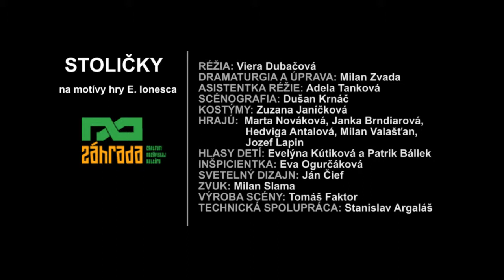Stoličky (na motívy hry E. Ionesca)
Piati seniori z Banskej Bystrice, z ktorých niektorí stoja na javisku prvýkrát, dokázali Ionescovu absurdnú drámu naplniť zmyslom a posunúť tak hranice divadla bližšie k neviditeľnému... Preto je potrebné vnímať túto inscenáciu všetkými zmyslami. Je potrebné nestrácať sa v osamelom pohľade cez okno, je potrebné hovoriť o ambíciách, minulosti, detailoch komických i bolestných, súkromnom živote či vyhliadkach na budúcnosť. Je potrebné hovoriť o zmysle existencie v dobe, v ktorej jednotlivci zabudli na svoje poslanie. Nadhľad, ktorí títo ľudia dokázali do inscenácie vniesť, je inšpirujúci a odvážny.

Réžia: Viera Dubačová / Dramaturgia a úprava: Milan Zvada / Scénografia: Dušan Krnáč / Kostýmy: Zuzana Janíčková / Hrajú: Marta Nováková, Janka Brndiarová, Hedviga Antalová, Milan Valašťan, Jozef Lapin